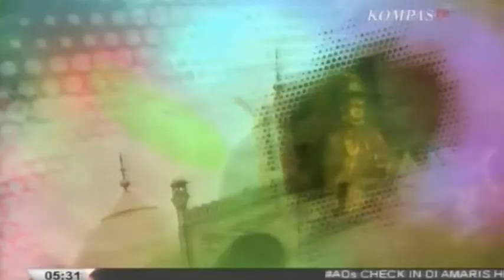Istiqomah Setelah Ramadan 1440h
Oleh Ustad Hasan Pinang